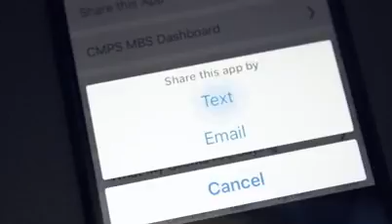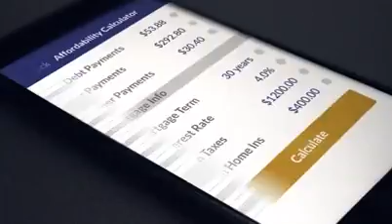Mortgage Power by Mid Valley Financial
A brief overview of our Mortgage Power App, which is available on Android and Apple Devices.  @MVLoans has developed this this tool to make financing the easiest part of buying a home. You can complete everything on your phone, from anywhere in the world with an internet connection.

If you encounter a challenge, we'd love to hear from you directly so don't hesitate to reach out